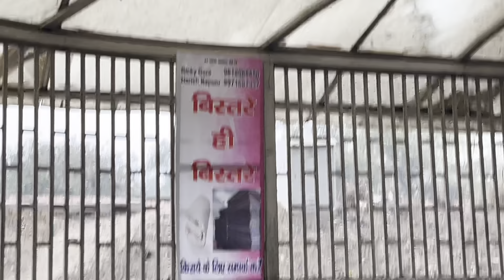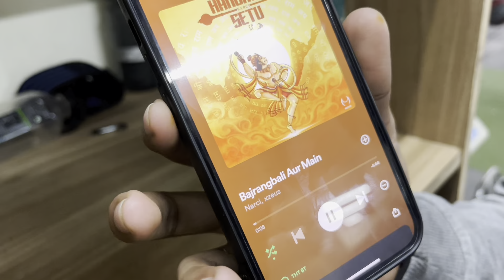AAJ SUBHA SUBHA KATWA LIYA 😓😶| INSTA CONTROVERSEY HERE CONTINUES😂|KAL SE NAYI TRIP SHURU..❤️